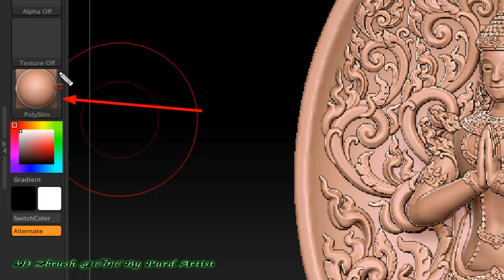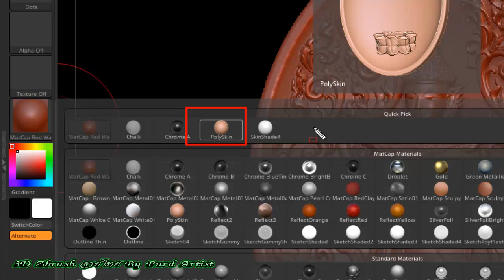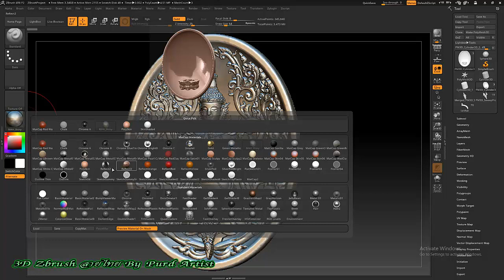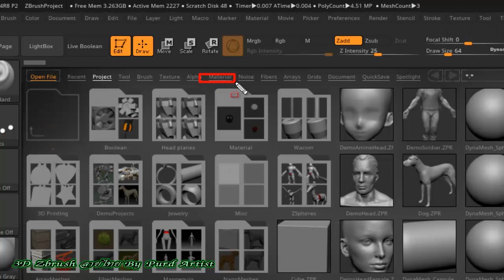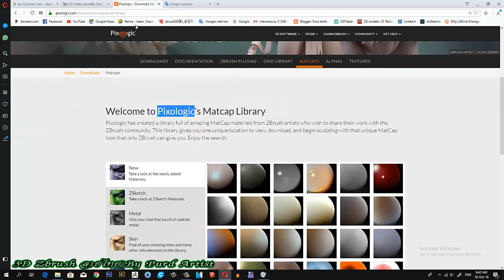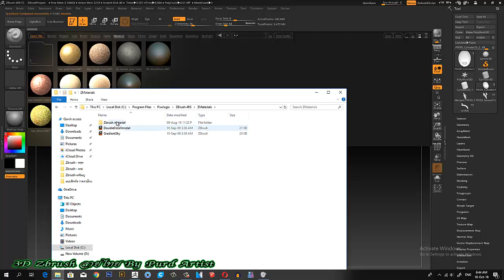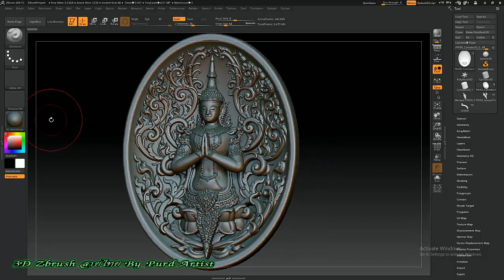20 การปรับแต่สีวัตถุ Material